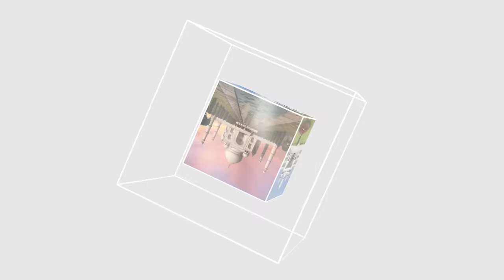ITTEHAD NEWS | BELGAUM NEWS | AMAN NAGAR ME - BAARISH KA PAANI - BUZURG KHATUN HUYI HADSE KA SHIKAR?